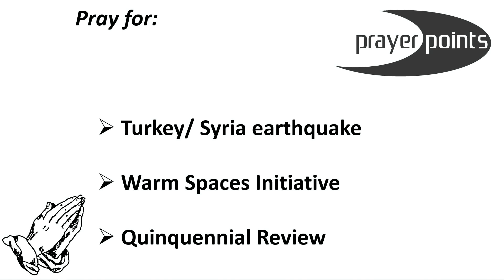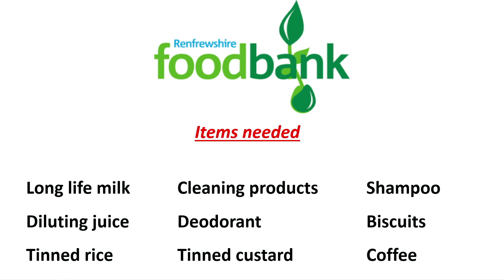12/02/23 Intimations. Apologies for no service online today